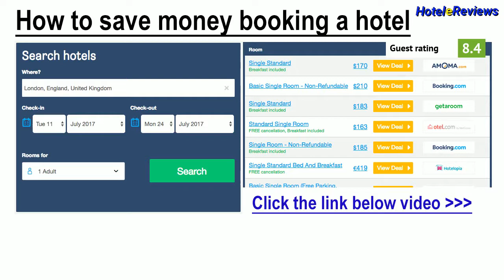Neo Hotel **** Hotel Review 2017 HD, Bresso, Italy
Save money booking hotel Neo Hotel in Bresso, Italy
Property Location
With a stay at NEO Hotel in Bresso (Northern Milan), you'll be convenient to Teatro Sala Fontana and University of Milano-Bicocca.  This 4-star hotel is within close proximity of Niguarda Ca Granda Hospital and Galleria Campari.
Rooms
Make yourself at home in one of the 106 air-conditioned rooms featuring refrigerators and LCD televisions. Complimentary wireless Internet access keeps you connected, and digital programming is available for your entertainment. Private bathroom...